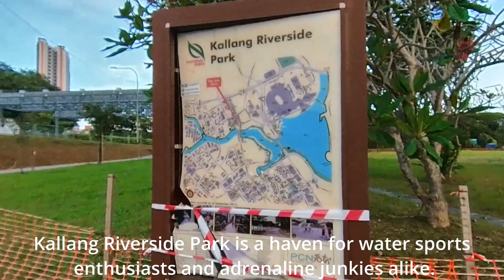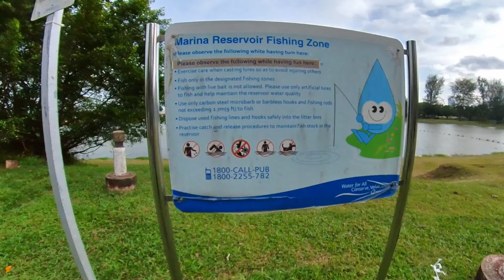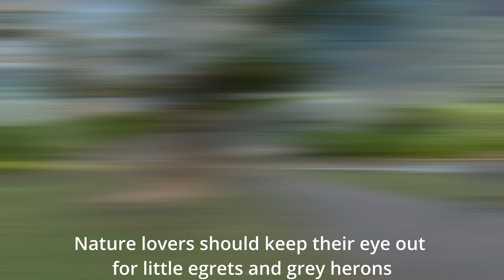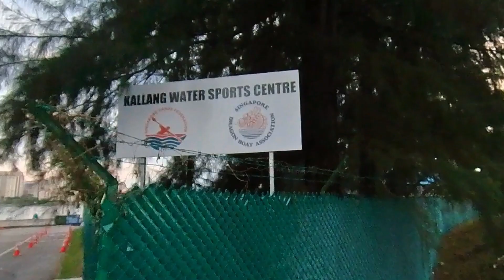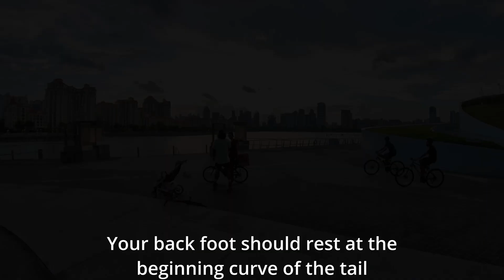Surf Skating at Kallang Riverside Park, Singapore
On this channel you'll find hiking videos, wonderful scenery such as drone views that you can find it in Singapore. I have the desire to share with people on how's life in Singapore. I hope you enjoy!

Camera: Insta360 One R
Drone: DJI Mini 2
Camera Accessories: Insta360 Tripod